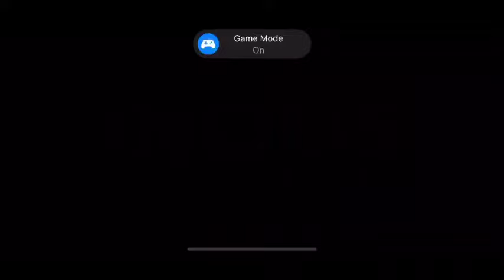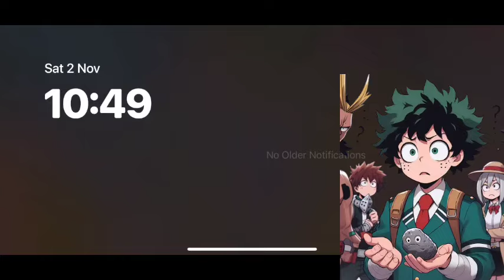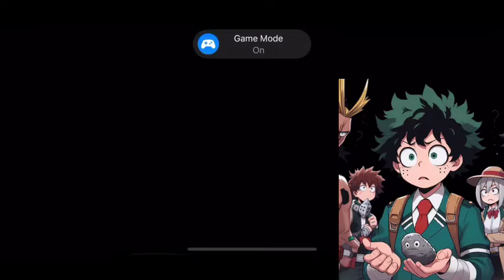What If Deku Became the World's #1 Hero l Part 1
𝗧𝗜𝗧𝗟𝗘 :-Broken Faith

𝗔𝗨𝗧𝗛𝗢𝗥 :- TheHinokami